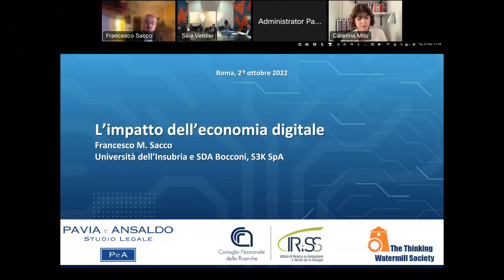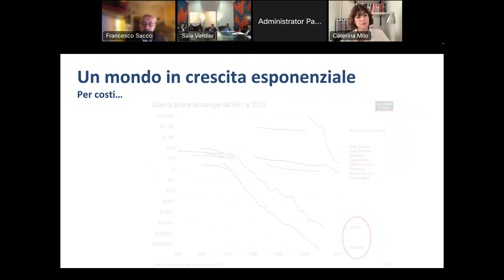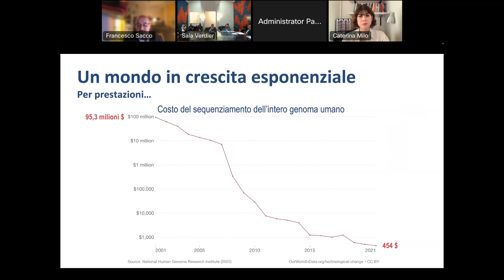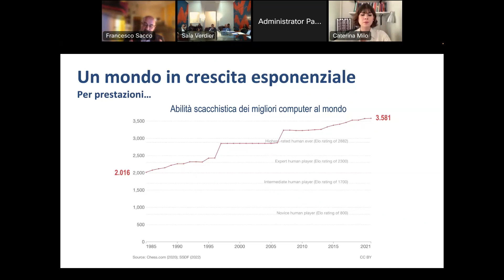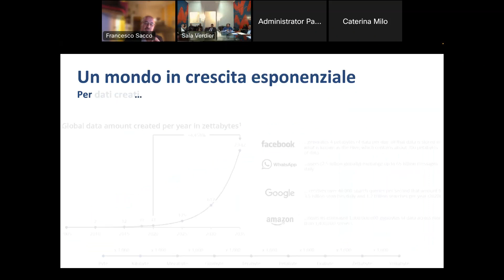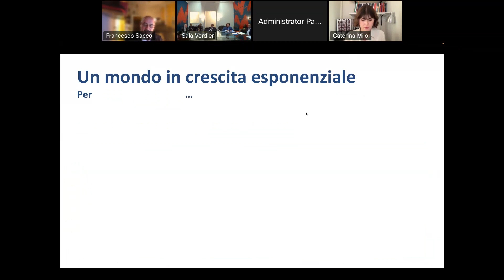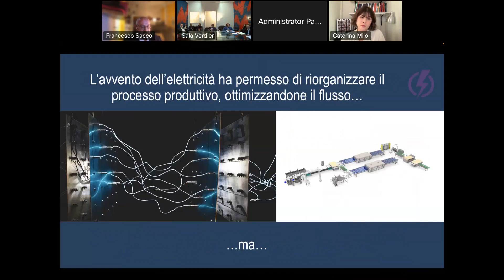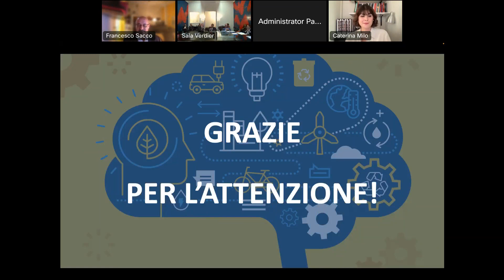Innovazione Tecnologica e Diritti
Innovazione Tecnologica e Diritti. Dal diritto a internet al diritto di internet in una prospettiva internazionale.
Tavola rotonda Pavia e Ansaldo - 27 ottobre 2022 Palazzo Torlonia - Sala Verdier
Relatori
Caterina Luciani, The Thinking Watermill Society
Mario Di Giulio, Studio Legale Pavia e Ansaldo
Francesco M. Sacco, Università dell’Insubria e SDA Bocconi
Giovanni Carlo Bruno, CNR-IRISS
Caterina Milo, Università degli Studi del Sannio di Benevento
Andreana Esposito, Università degli studi della Campania ‘Luigi Vanvitelli’
Giovanni Zarra, Università degli Studi di Napoli ‘Federico II’
Mariangela Papadia, Studio Legale Pavia e Ansaldo
Fulvio Maria Palombino, Università degli Studi di Napoli ‘Federico II’ e CNR-IRISS